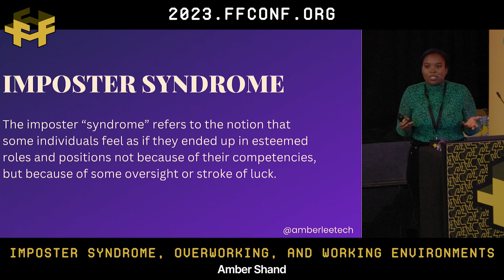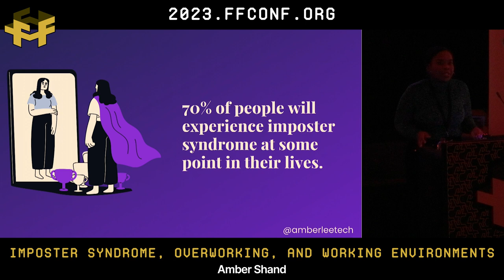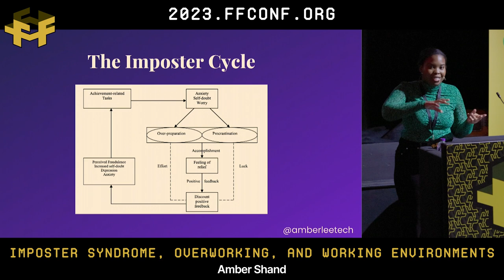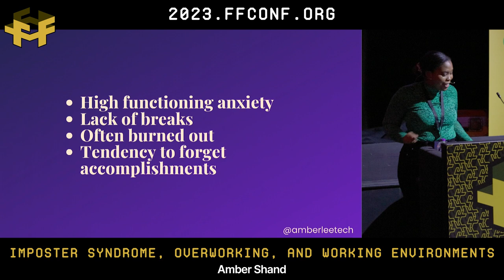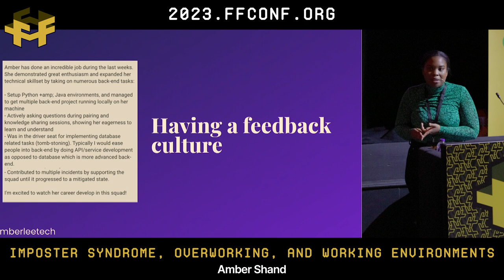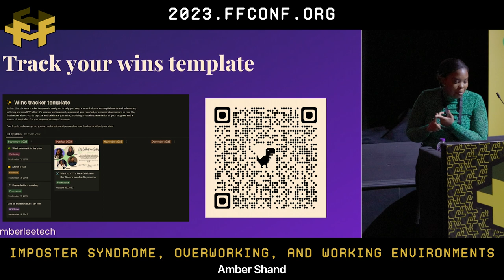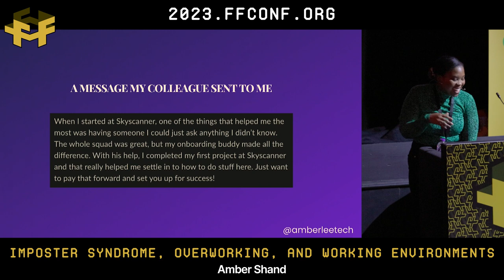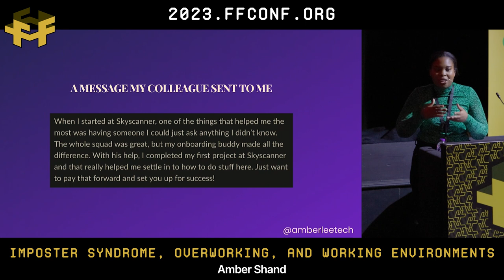1. Imposter syndrome, overworking, and working environments / Amber Shand / ffconf 2023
Dealing with imposter syndrome, perfectionism and building a growth mindset - this talk is essentially a survival guide on how to cope when we feel inferior in the tech space where we're surrounded by people doing incredible things both in and outside of work time.